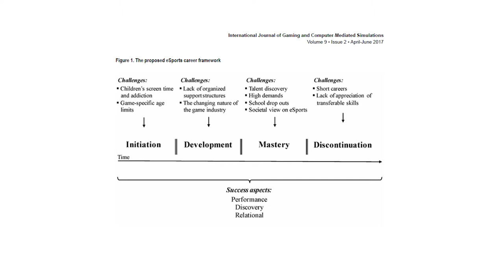Carrière d'athlète esportif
Dans cette vidéo, nous allons parler davantage de la carrière d’un athlète esportif ;
alors qu’il peut y avoir plusieurs façons d’aborder ce thème, notre façon est de travailler à partir d’une certaine perspective de la carrière de l’athlète dans les sports
traditionnels.